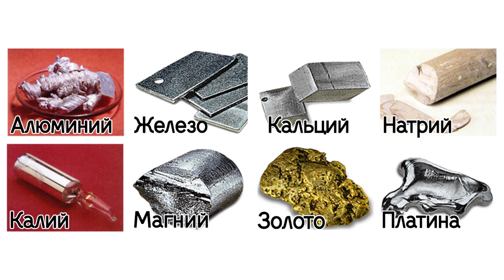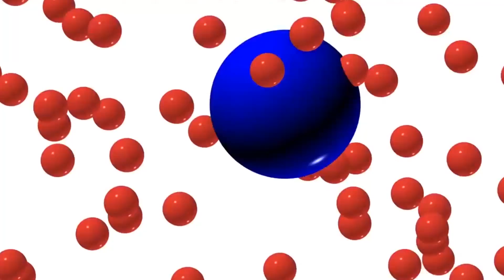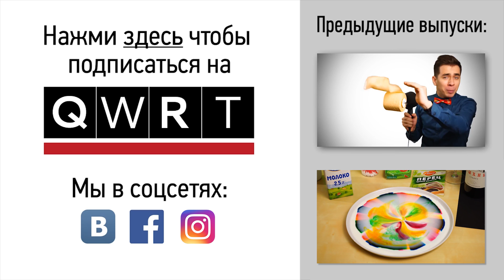Эйнштейн: гений или великий фальсификатор?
Знаете, как  создавалась теория относительности, кто стоял за великим гением и был ли он на самом деле..?